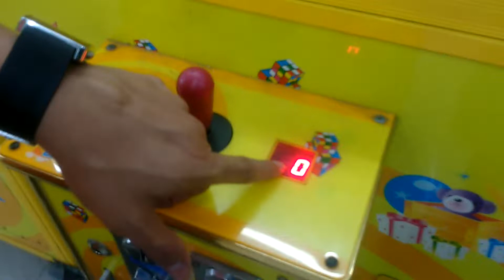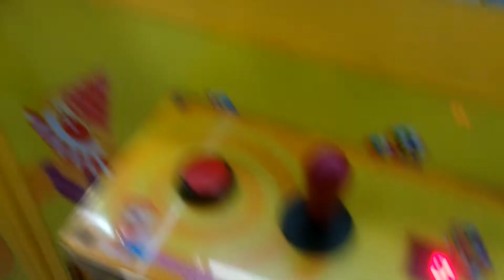Dapat Headpone Hanizu